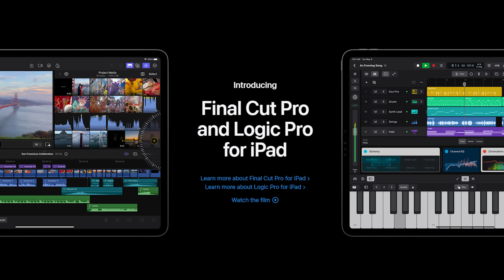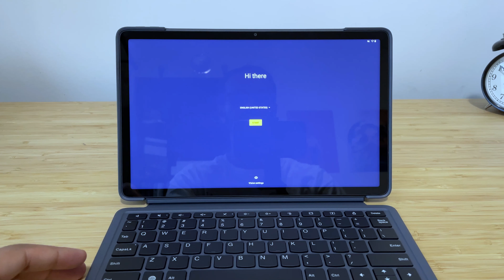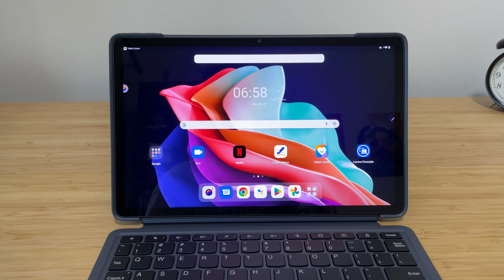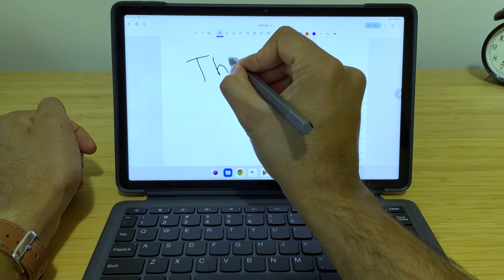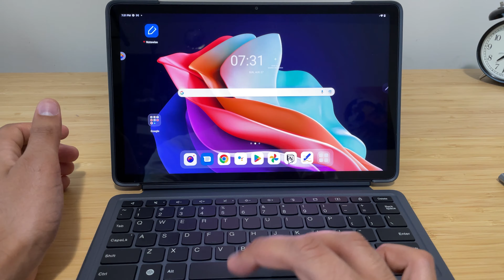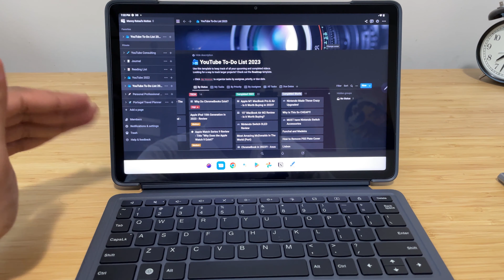The BEST Budget Tablet? - Lenovo Tab P11 Gen 2 Unboxing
Hello everyone, today we are unboxing the new Lenovo Tab P11 with the keyboard and stylus bundle. This might possibly be the best budget tablet available on the market that no one is talking about!

Equipment Used to Record Video
1. Sony a6400 Mirrorless Camera
2. Sigma 16mm Sony E Mount Prime Lens
3. Sigma 30mm Sony E Mount Prime Lens
4. Deity Shotgun Mic

P.S. If you decide to purchase items listed above through my links I do get a kick back but at no additional cost to you.